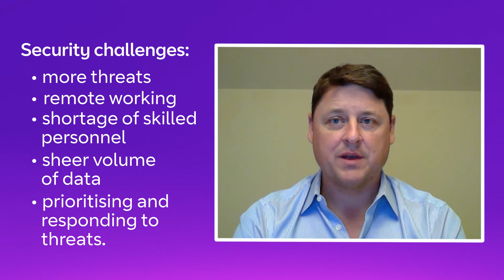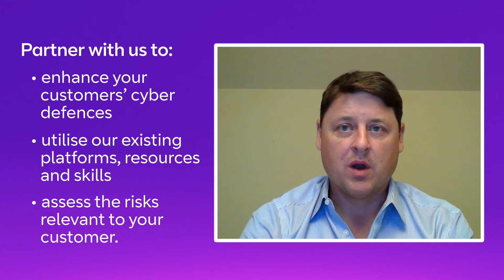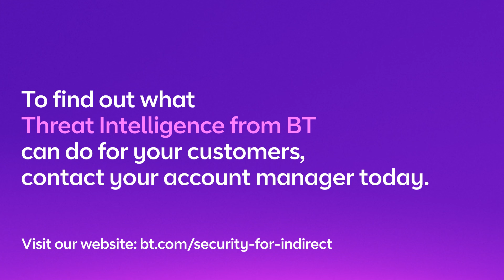Partner with BT to future-proof your customers' cyber defences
Customers today face a multitude of cybersecurity challenges - shortages of skilled personnel, huge volumes of data and prioritising threats. They're looking to their telco or system integrator to provide innovative security solutions.